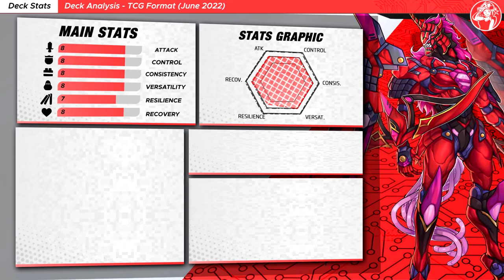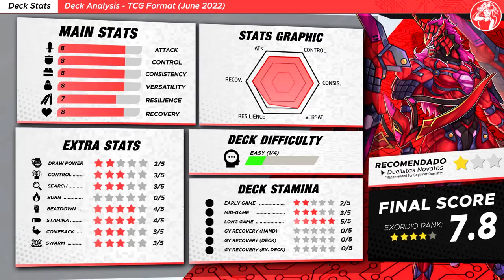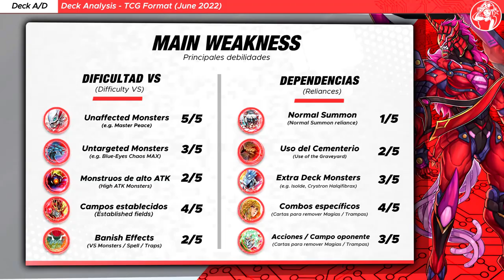KSHATRI Deck 👾 (❌ZONE LOCK❌) DARKWING BLAST (Replays + Analysis ✅)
❌ El Deck Kshatri (Darkwing Blast) cuenta con la peculariedad de poder hacer Lock de las zonas del campo del oponente. ¡Asimismo, una gran capacidad para desterrar Boca abajo cartas del campo y Extra Deck del oponente!

⏱️ TIMESTAMPS⏱️

0:00 INTRO

1️⃣ GOING FIRST Duels

00:25 VS Swordsoul
02:16 VS PUNK Therion
03:46 VS Phantom Knight
05:11 VS Branded Despia

2️⃣ GOING SECOND Duels

07:43 VS Sky Striker
08:43 VS Shaddoll Invoked

LOSS DUEL(S)
11:24 VS Branded Despia

13:18 Deck Análisis
13:39 Deck Stats 📊
14:05 Testing Results
14:26 Decklist
14:36 Key Cards
14:47 Tech Cards | Cards to improve the Deck
14:59 Main Dangers
15:10 Deck Advantages/Disadvantages

🎵 MUSIC VIDEO 🎵

🟧 MONSTERS

Kshatri-La Ogre x1
The Ascended of Thunder x3
Kshatri-La Unicorn x3
Kshatri-La Fenrir x3
Danger! Dogman! x1
Wandering Gryphon Rider x1
Illegal Knight x1
Danger! Nessie! x2
Water Enchantress of the Temple x3

🟩 SPELLS

Rite of Aramesir x3
Instant Contact x2
Sacred Sword of Seven Stars x3
Fateful Adventure x1
Kshatri-La Berth x2
Dracoback, the Rideable Dragon x1

🟥 TRAPS

Kshatri-La Prepare x1

🟦 EXTRA DECK

Elemental HERO Dark Neos x1
Divine Arsenal AA-ZEUS - Sky Thunder x1
Number 89: Diablosis the Mind Hacker x2
Dark Armed, the Dragon of Annihilation x1
Number 76: Harmonizer Gradielle x1
Number 11: Big Eye x1
Voloferniges, the Darkest Dragon Doomrider x1
Number 28: Titanic Moth x1
Kshatri-La Shangri-La x2